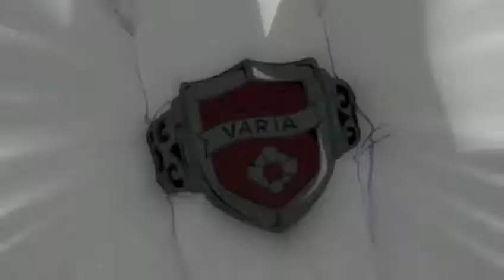[LucioleAMV] - Awaken Descent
Editor: LucioleAMV

This guy consistently makes awesome fulls go check him out.